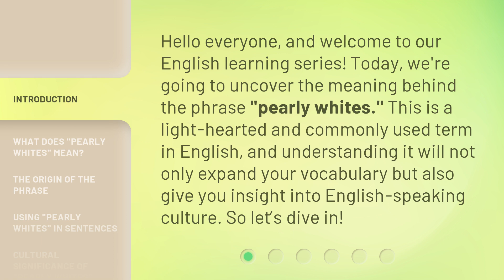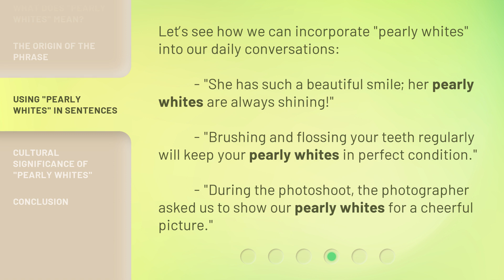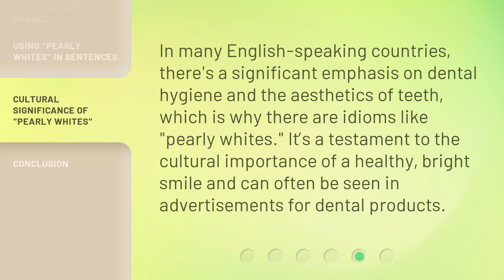Understanding "Pearly Whites": A Guide to English Idioms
Cracking the Code: Unraveling English Idioms - Pearly Whites Explained • Discover the fascinating world of English idioms with our comprehensive guide! In this video, we demystify the meaning behind the popular idiom 'Pearly Whites' and explore its origins. Join us on this linguistic journey and unlock the secrets of idiomatic expressions!

00:00 • Introduction - Understanding "Pearly Whites": A Guide to English Idioms
00:32 • What Does "Pearly Whites" Mean?
00:57 • The Origin of the Phrase
01:20 • Using "Pearly Whites" in Sentences
01:46 • Cultural Significance of "Pearly Whites"